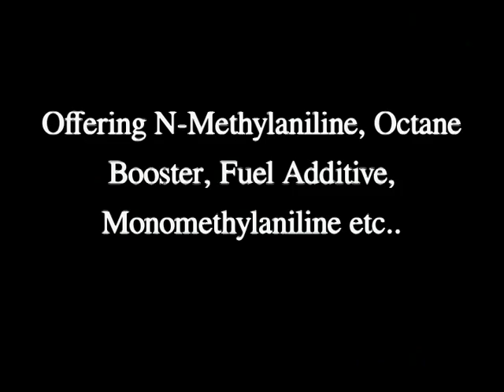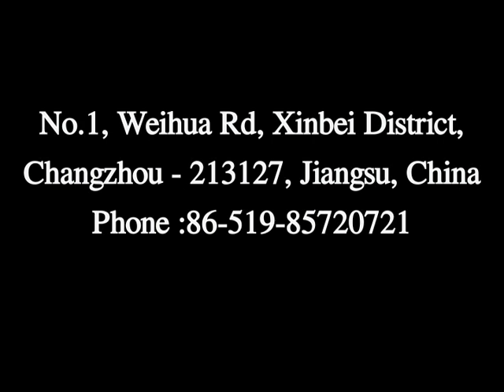Changzhou Baolong Chemical Industrial, China, 86-519-85720721